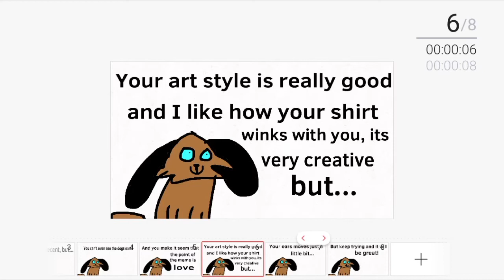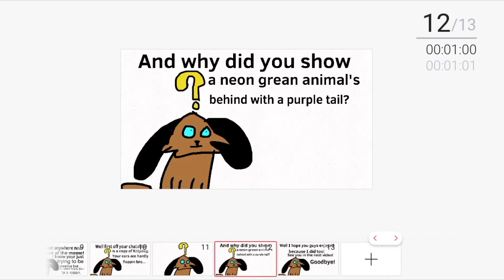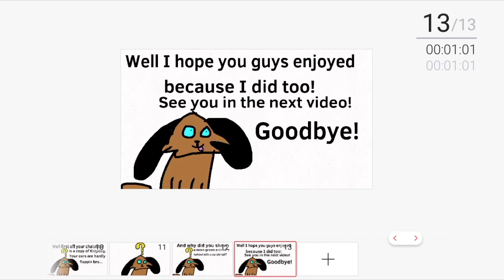Floppy Ears cringe comp